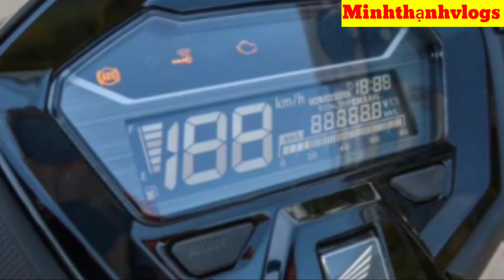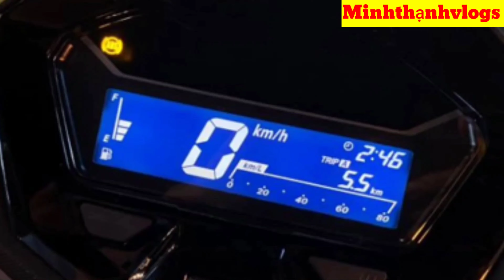honda vario 160 2023: chi tiết các phiên bản màu sắc ở Malaysia?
vario 160 2023 phiên bản màu sắc mới ở Malaysia như thế nào?